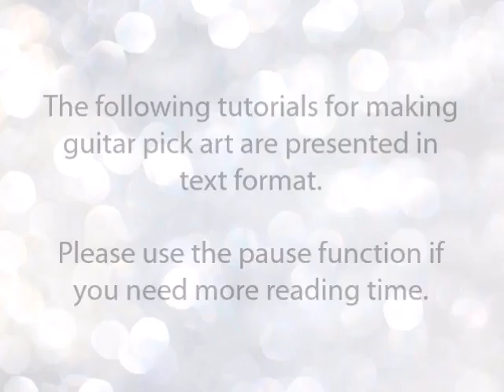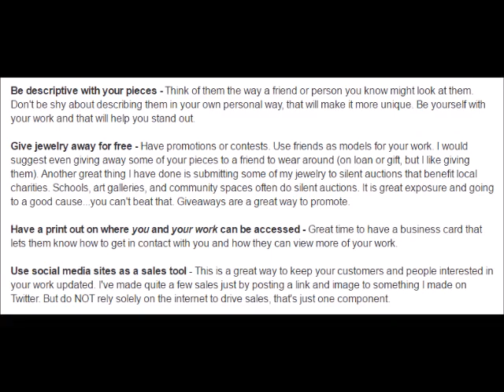Guitar Pick Art Tutorials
Recycled DVD/CD Art & Jewelry
Tips & Tricks for selling your jewelry online and in person